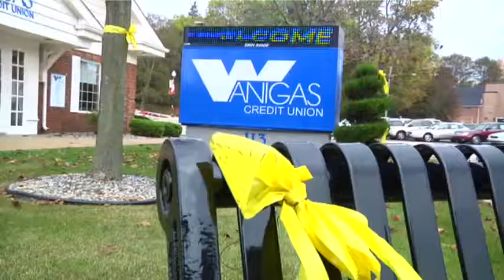Soldier who lost 4 limbs back in Mich. hometown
A soldier who lost all four limbs in Afghanistan returns to his Michigan hometown. Army Staff Sgt. Travis Mills, his wife, Kelsey, and their 1-year-old daughter, Chloe, are the Vassar High School homecoming parade grand marshals. (Oct. 5)